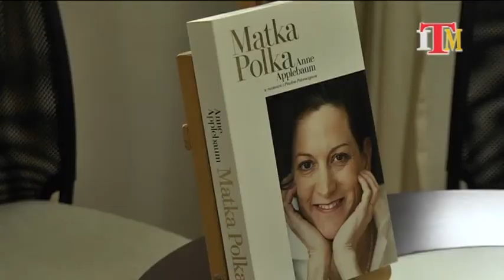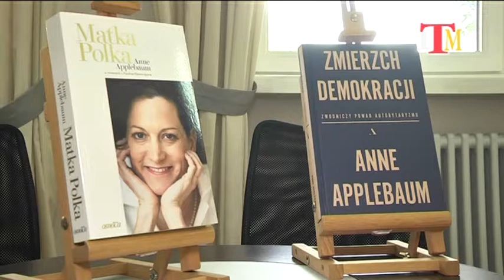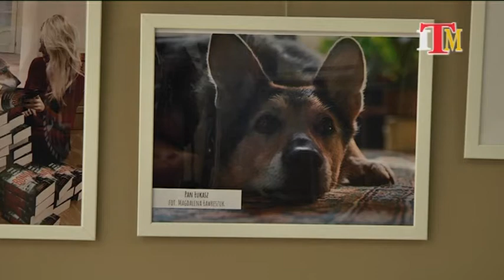Magazyn Miejski z dnia 4 września 2021 r.